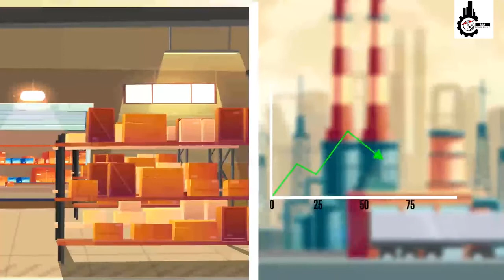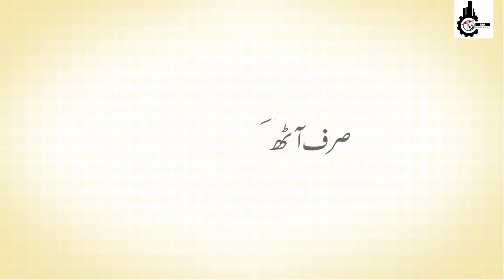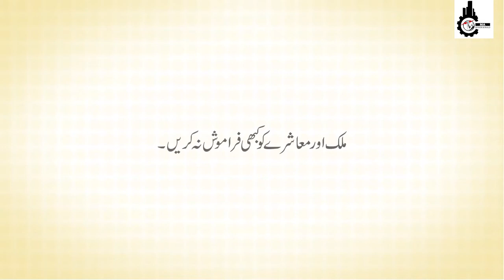12 rules for successful business by MA Design & Build Urdu / Hindi.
12 basic and best rules for your business growth.
MA Design & Build
Providing Quality Services Within Estimated Cost and Time.
Specialist in
Civil Engineering Works.
Electrical Engineering Works.
Mechanical Engineering Works.
Information Technology Works.

1- 3 Phase Motor Rewinding.
2- Industrial New Panels & Repairing.
3- Floor Mills Installation & Repairing.
4- Cold Store Installation & Repairing.
5- Controlled Shed Installation & Repairing.
6- Marble Industry Installation & Repairing.
7- Residential Building Design & Construction.
8- Commercial Building Design & Construction.
9- Construction Consultants.
10- Building Materials Provider.
11- Commercial Software Development.
12- Android Software Development.
13- Web Designing & Development.
14- Computer Networking.
15- Security System Installation.

            Muhammad Mazhar Tahir
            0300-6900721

            Muhammad Ali Tahir
            B.Sc Civil Engineering
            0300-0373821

           Opposite Street No. 6 Kot Khadam Ali Shah, Behind Haji Khushi Kanda, Noor Shah Road District Sahiwal.